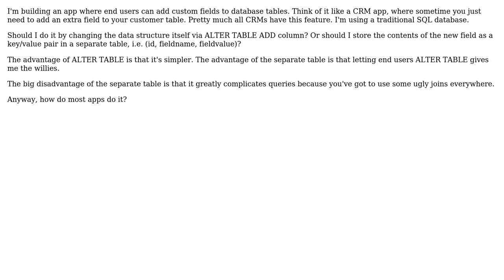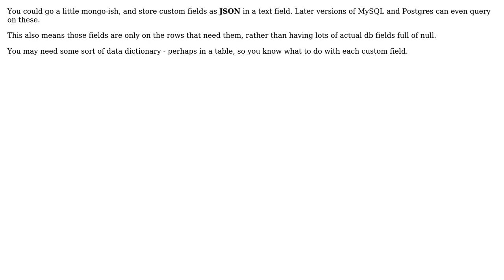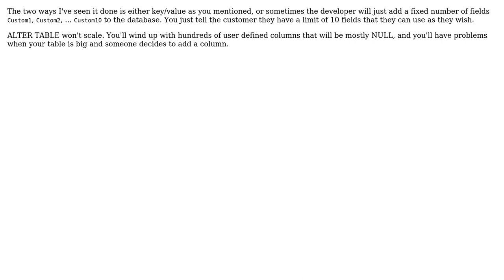Software Engineering: How should I implement custom database fields? (3 Solutions!!)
Software Engineering: How should I implement custom database fields?

With thanks & praise to God, and with thanks to the many people who have made this project possible! | Content (except music & images) licensed under CC BY-SA | Music | Images & others | With thanks to user Nigel Atkinson user mcottle user Dan Pichelman user ccleve and the Stack Exchange Network Trademarks are property of their respective owners. You are responsible for your own actions.